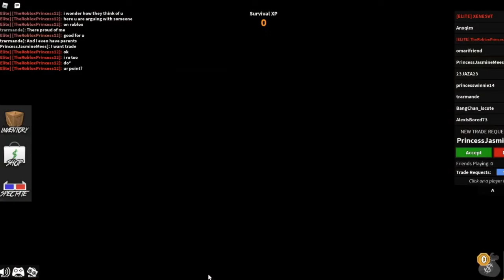ROBLOX IS ALL ABOUT DEATH..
I have not uploaded in a month cause I wanted to B)
roblox is all about death tho.
Play games here!